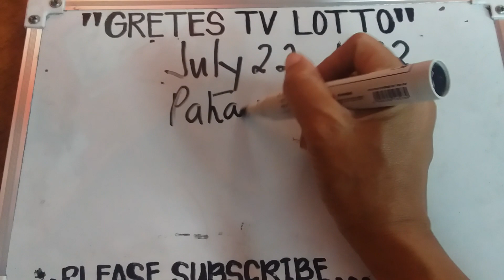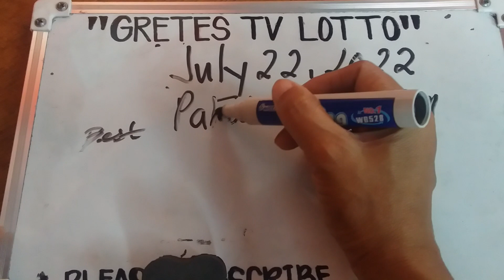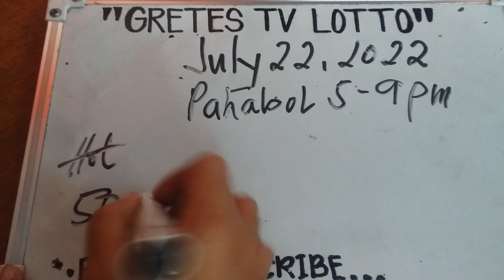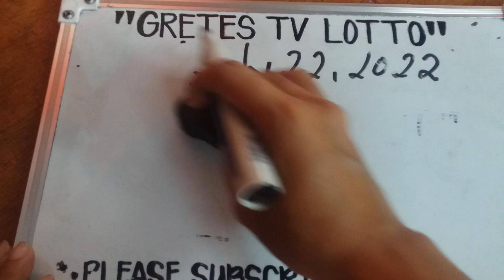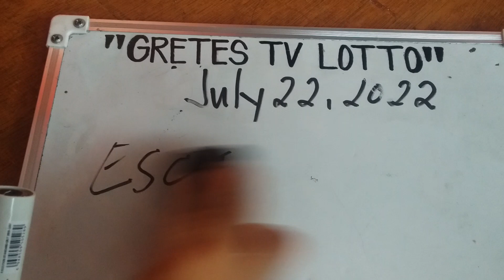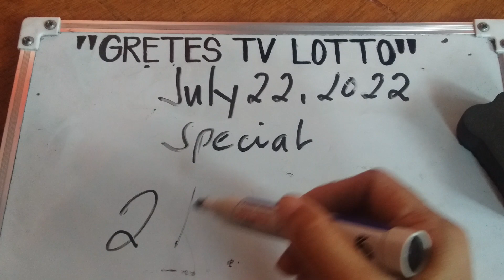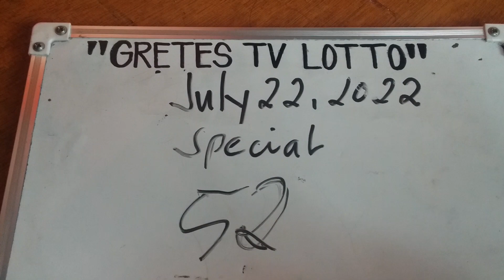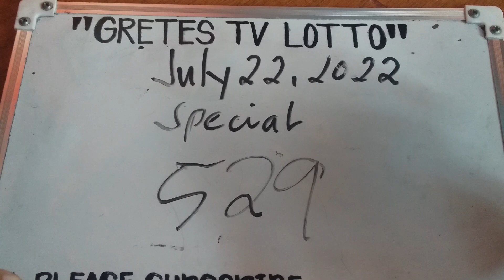PAHABOL 5PM OG 9PM